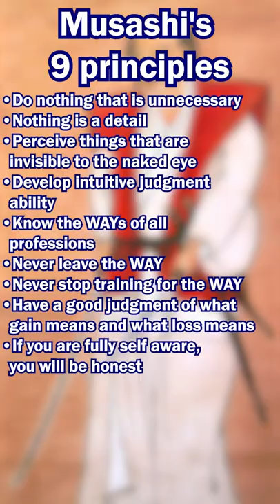Miyamoto Musashi Quotes